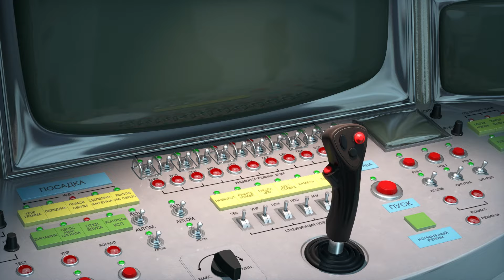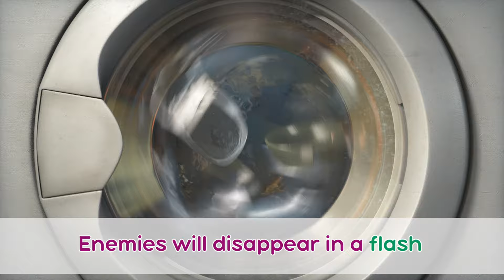🎤 TaDaBoom English | 🐻 Bear's Life Hacks 📋✍️ | Karaoke collection for kids 🎵Masha and the Bear songs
🎼 Song about cleanliness 🧺 Laundry Day 👗 (Episode 18)
🎼 Song of Young Astronauts 🚀 Twinkle, twinkle, little star 🌙 (Episode 70)
🎼 All this is Germany 🇩🇪 🎹 Practice in childhood - das ist gut! 🎶 (Episode 3, Masha's Songs)
🎼 Lucky Charms 🍀🤞Lucky Charms 🧿 (Episode 133)
🎼 Mashketeers's Song ⚔️ Three Mashketeers 🤺 (Episode 64)

Discover more song collections for kids:
Autumn with Masha and the Bear!